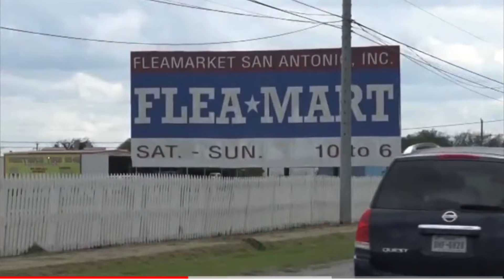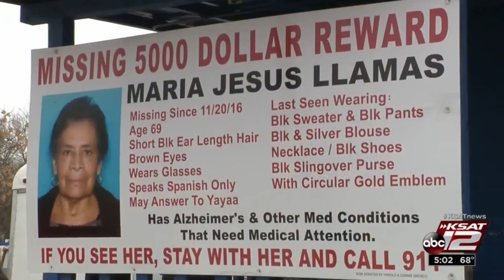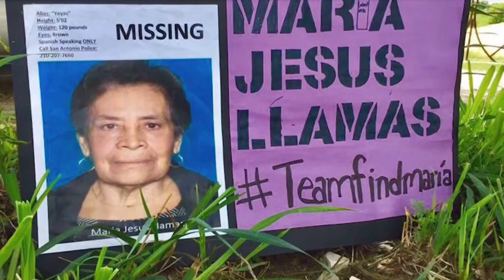María Llamas | Missing!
Maria Llamas, who has Alzheimer’s, disappeared Nov. 20, 2016 from the Poteet Flea Market with her husband. Surveillance footage shows Maria wandering around the market and walking through the parking lot outside then exiting the flea market.
Law enforcement and community volunteers began searching the surrounding area for Maria.
Anyone who may have information leading to finding Maria Jesus Llamas is urged to contact the Llamas family via the Facebook page, or call San Antonio Police. Bring Maria home!